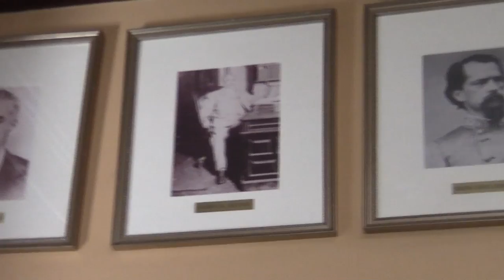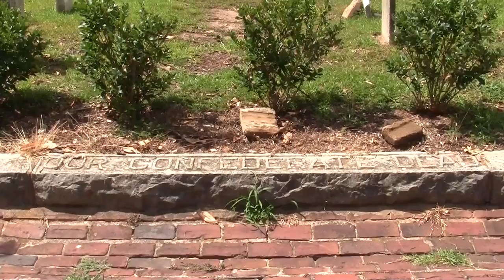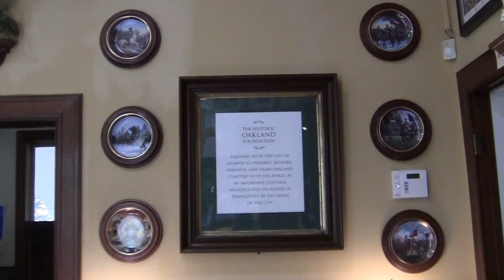Oakland Cemetery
This is a historical landmark in Atlanta.